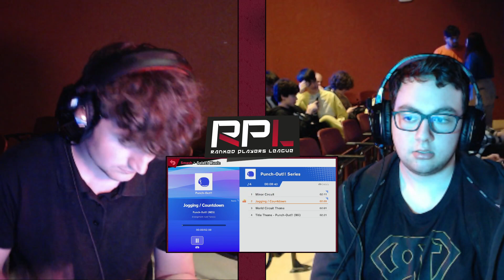[Brinstar League J2] GP | Manolo (Duck Hunt Duo) vs. GameOverGlitch (R.O.B.)) - SSBU Singles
¿Quieres formar parte de la comunidad española de Super Smash Bros? ¡Visita nuestra web y apúntate a infinidad de torneos:

RPL Brinstar League es una liga realizada en Sevilla, Andalucía. Esta edición tomó desde el 4 de marzo de 2024 hasta el 23 de junio de 2024 y fue retransmitida en este canal

Smash Ultimate Singles Tournament / Smash Ultimate 1v1 Tournament / Super Smash Bros. Ultimate 1vs1 Tournament / Super Smash Bros Ultimate 1 vs. 1 Tournament